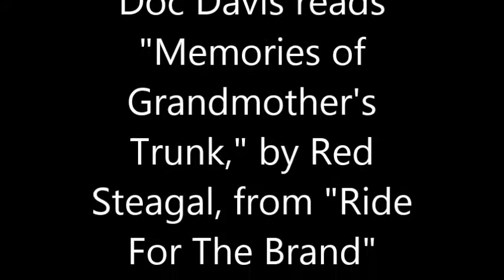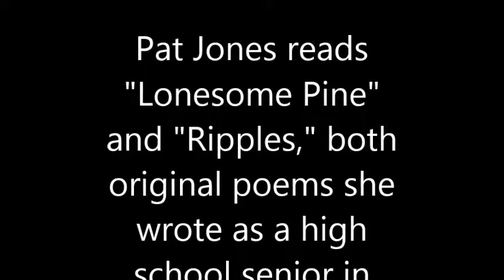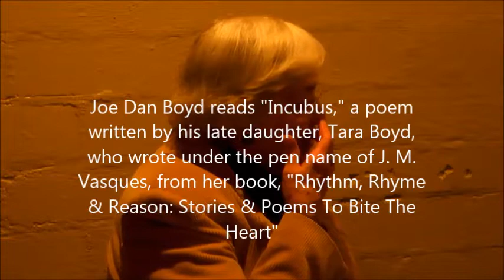Live Poets Society @ Art & Espresso, 01 16 15, readings by Davis, Jones, Germany & Boyd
Live Poets Society meets monthly in Winnsboro, TX, usually at Winnsboro Emporium, 212 Market St., but since proprietor Conrad Wolfman was out of town on this day, 01-16-15, Art & Espresso, at 111 E. Broadway allowed us to meet there. Readings were done by Doc Davis, Pat Jones, Lucy Germany and Joe Dan Boyd. Please note that lighting conditions were limited for this video.